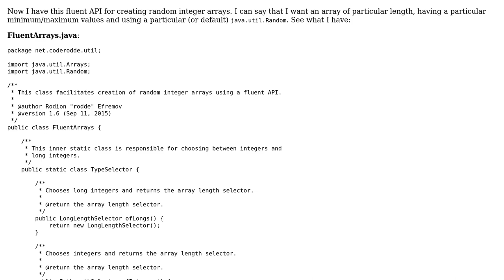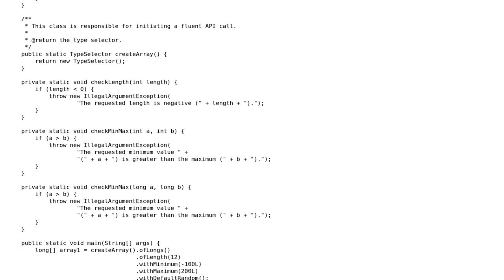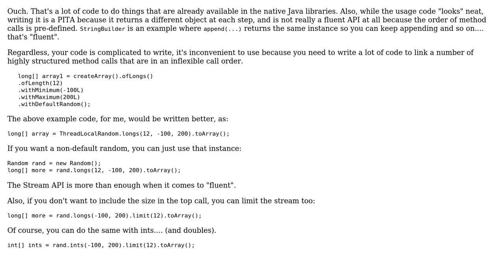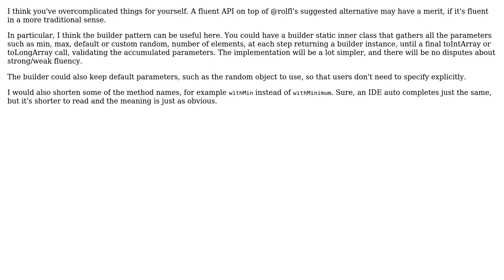Code Review: Fluent API for creating random integer arrays in Java (3 Solutions!!)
Code Review: Fluent API for creating random integer arrays in Java

With thanks & praise to God, and with thanks to the many people who have made this project possible! | Content (except music & images) licensed under CC BY-SA | Music | Images & others | With thanks to user Toby Speight user rolfl user Martin Frank user janos user coderodde user 200_success and the Stack Exchange Network Trademarks are property of their respective owners. You are responsible for your own actions.